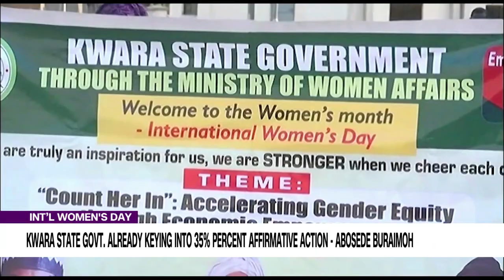IWD Women Urged To Showcase Their Abilities In Making The Needed Impact Toward Nation's Development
Kwara State's Commissioner for Women Affairs, Abosede Buraimoh, urged women to showcase their abilities and contribute to Nigeria's development during International Women's Day.